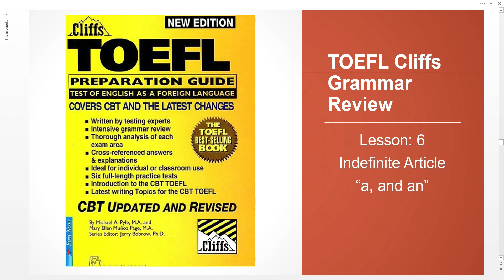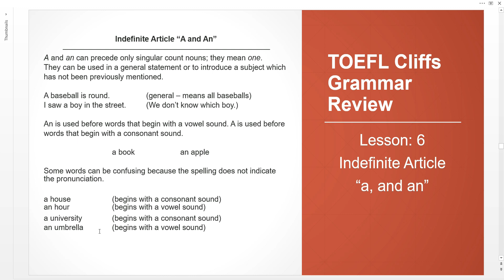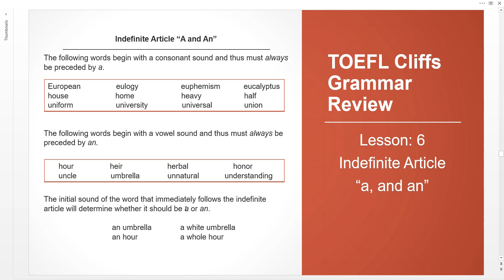TOEFL CLIFFS GRAMMAR : INDEFINITE ARTICLE _ Khmer Explanation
In this video, you are going to learn "Indefinite Article A and An" which taken from TOFEL CLIFFS : TOEFL PREPARATION GUIDE book. I hope you enjoy this video. Any question or suggestion, let's me know in the comment box.